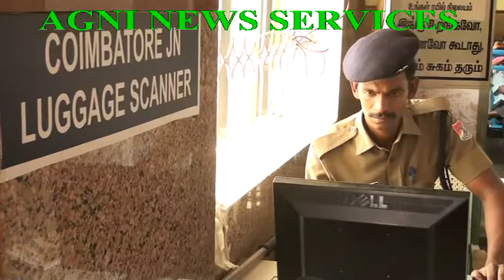COIMBATORE .. SECURITY BEEFED UP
AFTER THE TWIN BLAST IN CHENNAI THE SECURITY HAS BEEN BEEFED UP IN CHENNAI.